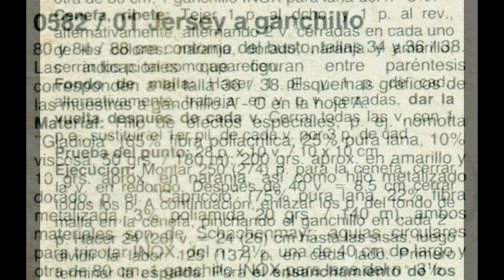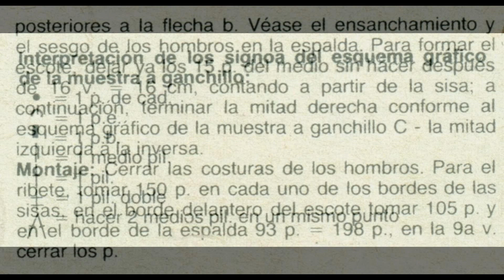Patrón Para Tejer Blusa Calada Con Rombos a Crochet y Agujas Circulares